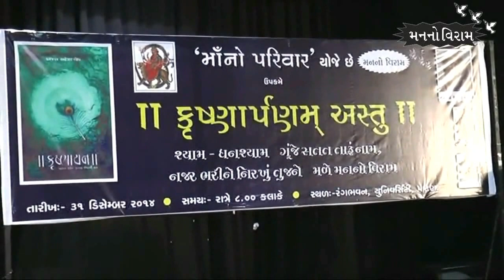KAAJAL OZA VAIDYA ---- ON KRISHNA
KRISHNA AS A SON ,FRIEND. SAKHA , LOVER.HUSBAND., GUIDE

AS A KING .